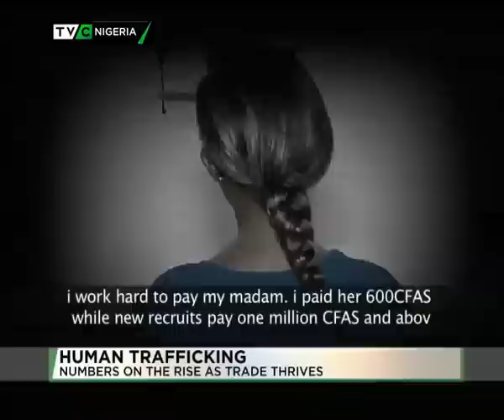Rising numbers of Nigerian Girls in Prostitution Abroad | TVC Nigeria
Human Trafficking: Rising numbers of Nigerian Girls in Prostitution Abroad | TVC Nigeria